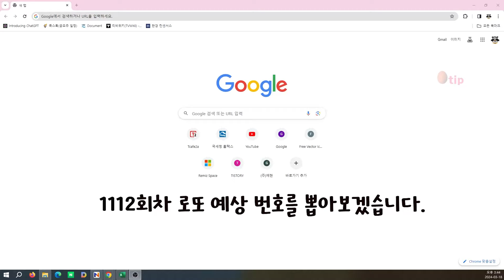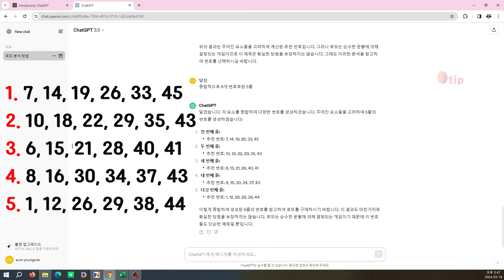챗GPT로 뽑은 1112회차 (2024년 3월23일)로또 예상번호